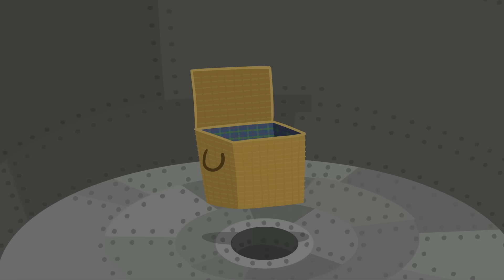BESUCH AUF DER FARM | Ben und Hollys Kleines Königreich Deutsch | Cartoons für Kinder